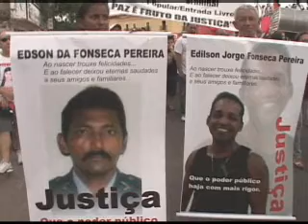Missa campal marca lançamento da Campanha da Fraternidade